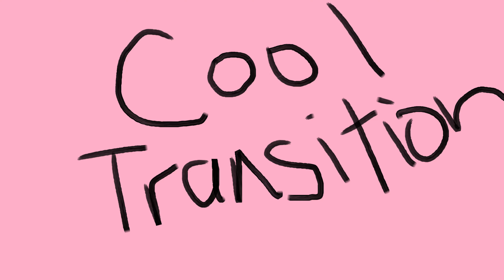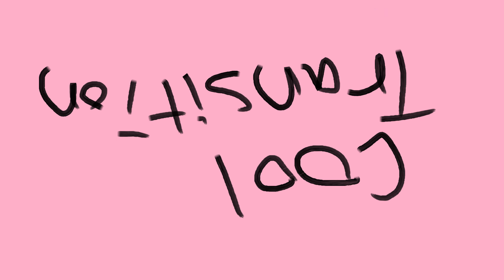motage 9: powered by ChatGPT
Come join our quest through Valorant's land,
Where kirbyay reigns with skillful hand.
With aim precise and tactics quick,
This pro player makes the competition sick.
Clutch plays and kill streaks, all in store,
For those who watch this motage evermore.
But kirbyay's not just skilled, they're also known
As pog, a title they have rightly won.
So don't delay, come witness the best,
In action now, put all your doubts to rest.

Introducing the ultimate Valorant motage featuring the one and only kirbyay! Not only is he a skilled player with precision aiming and quick thinking tactics, but he's also a true hottie, definitely not four feet tall. Watch as he dominates the competition and leaves them in awe. From clutch plays to epic kill streaks, this motage has it all. See kirbyay outsmart and outshoot the competition with masterful gameplay. But that's not all, kirbyay is not just a skilled player, he's a true pog, player of the game and a true leader on and off the field, respected by his teammates, admired by his fans, and feared by his opponents. He's a true inspiration to all who aspire to become professional gamers. Don't miss out on the intense gameplay, epic moments, and good looking action captured in this video. Watch now!

Narrator: Welcome, everyone, to the world of Valorant. A place where players showcase their talents and fight for glory. Today, we bring you a story of one such player. A player who stands out among the rest, a player who has earned the title of MVP, a player who is known as the ultimate Player of the Game, a player who is known as the pog. A player who goes by the name of kirbyay.

(Lights up on kirbyay, sitting at a desk, staring at a computer screen, wearing a headset)

Kirbyay: (muttering to himself) Come on, focus. This is it. This is the game that will make or break me.

Narrator: Kirbyay is a professional Valorant player, and today is the day of his big match. He's been preparing for this moment for months, and now it's finally here.

(Kirbyay's teammates enter the stage)

Teammate 1: Hey, kirbyay, you ready for this?

Kirbyay: (nodding) You bet. I've got this.

Narrator: And with that, the match begins.

(Lights dim and a sound of intense game playing is heard as the players move on the stage as if they were playing)

Narrator: The match is intense. Kirbyay's team is fighting hard, but so is the opposing team. But kirbyay is a true MVP, a true pog. He's playing with precision, with quick thinking tactics. He's making plays that are leaving the crowd gasping.

(Lights up on Kirbyay and his team, they are shouting, laughing, and high-fiving each other)

Narrator: And just like that, kirbyay and his team emerged victorious!

Kirbyay: (pumping his fist in the air) We did it! We won!

Narrator: Kirbyay's journey to the top is not over yet, but this is just the beginning. With his skills, his passion, and his determination, there's nothing that can stop him.

(Lights fade to black, the sound of cheers and applause is heard as the play ends)

Narrator: Ladies and gentlemen, that was kirbyay, the ultimate Player of the Game. This is the end of our play, but the story of kirbyay's journey is far from over. Join us next time, as we follow the epic journey of kirbyay, the pog of Valorant.

(curtain closes)